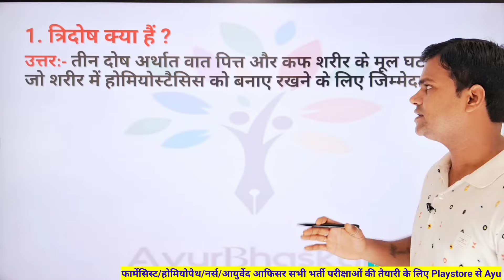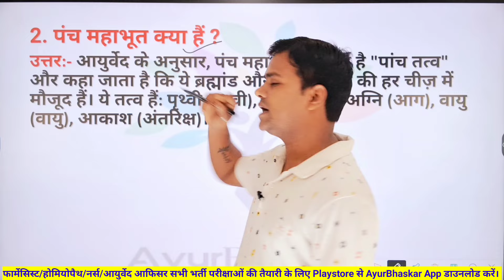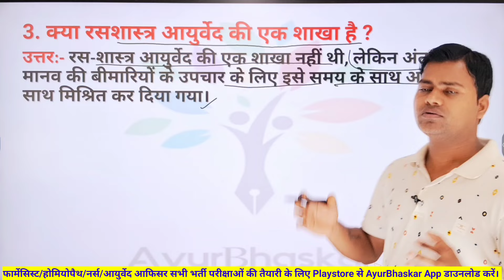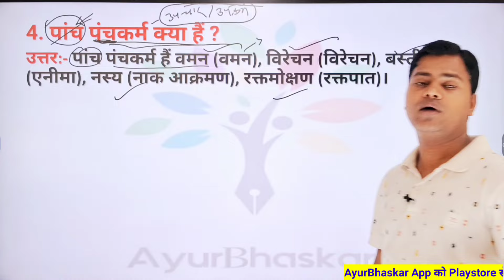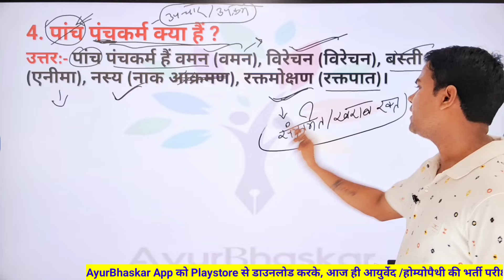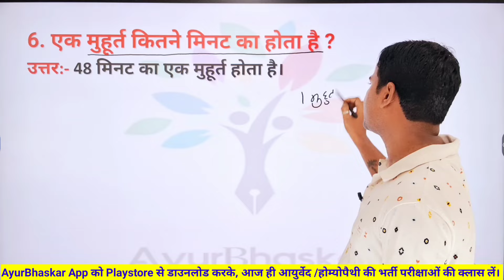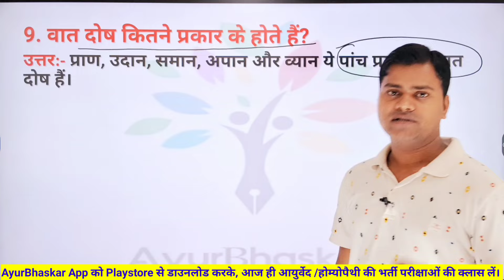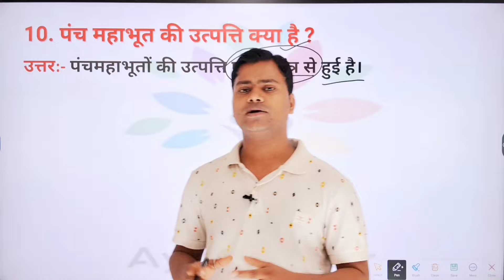UPSSSC AYURVED PHARMACIST || UPPSC STAFF NURSE || AYURVED IMPORTANT QUESTION ANSWER ||AYURVED BHARTI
आयुर्वेद फार्मेसिस्ट/नर्स/उपवैद्य/आयुर्वेद आफिसर जैसे सभी भर्ती परीक्षाओ के लिए अति महत्वपूर्ण प्रश्नोत्तर का समायोजन है इस विडिओ मे, विडिओ पुरा देखे और अपने सहपाठी मित्र तक भी पहुंचाए।

विस्तृत क्लास के लिए Playstore से AyurBhaskar डाउनलोड करें या हमारी बेबसाइट पर लाॅग इन करके आज ही क्लास ज्वाइन करें।

हमसे जुड़े...